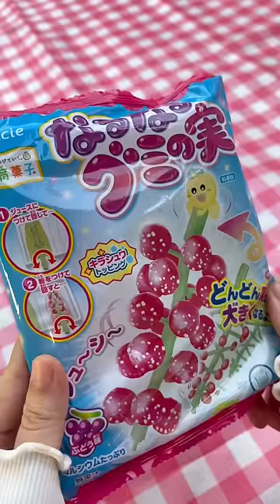asmr พวงองุ่น